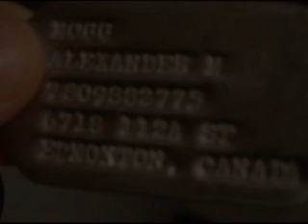SWiM - Dark Comedy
dfasdfasdf